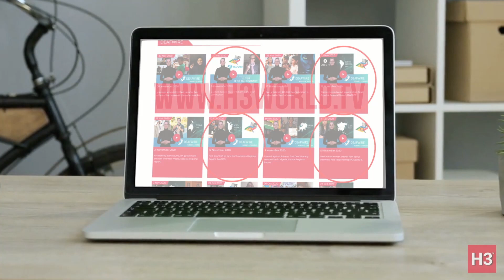WorldSign Week | 12 January 2022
1. WORLD: COVID-19 update
    2. AUSTRALIA: Tennis star faces visa battle
    3. DENMARK: Suspected pirates released
    4. BRAZIL: Rockfall kills 10 tourists